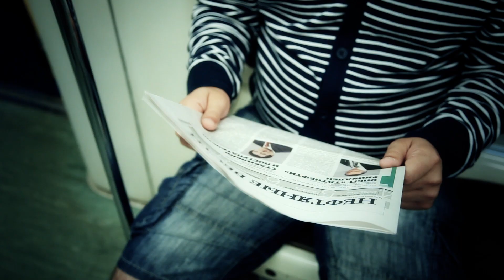Промо-ролик ХК АК БАРС. Реклама абонемента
Рекламный ролик абонемента на хоккей сезона 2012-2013
Игроки ХК "АК БАРС" в метро...